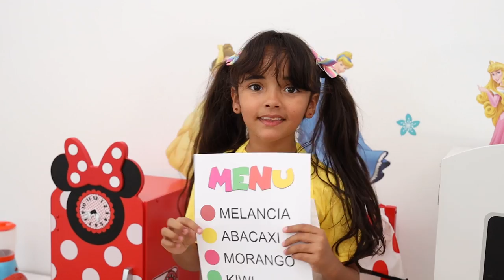BIA LOBO MAKES ICE CREAM / SORVETE DE FRUTAS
Bia Lobo brinca de Sorveteria, e de fazer sorvete com frutas, com a amiguinha Daiana. Pretend play makes ice cream.